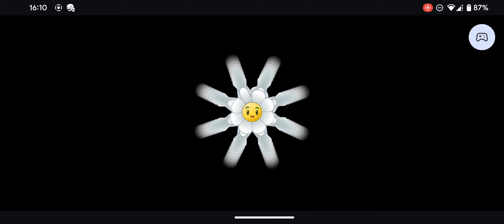Pvz 2 ancient Egypt #8